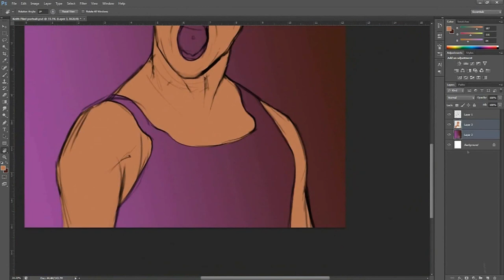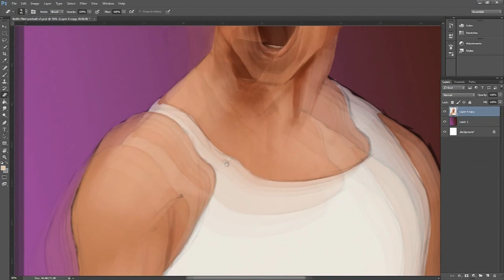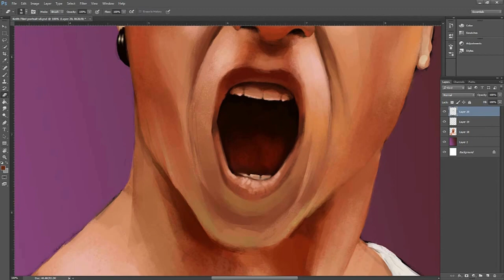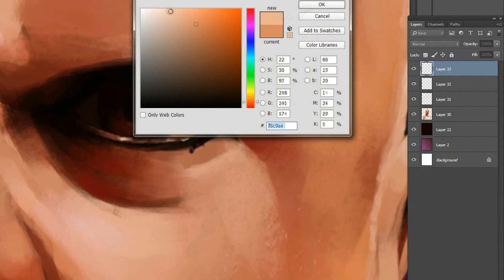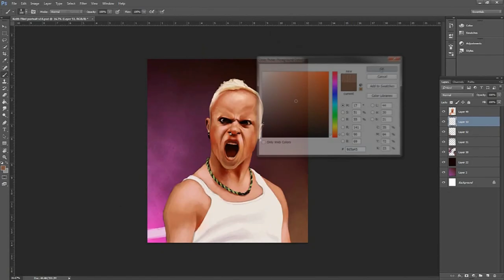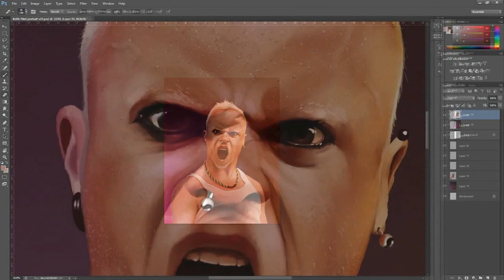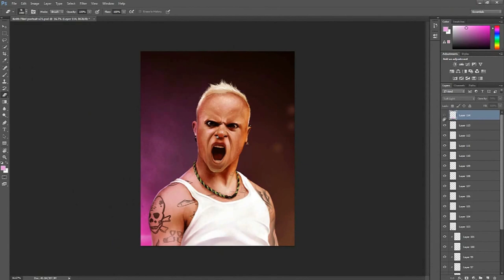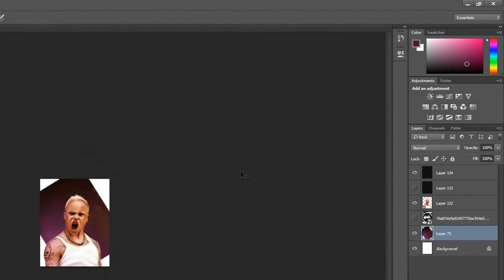The Prodigy illustration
Electric Castle festival entry.

A video made for everyone that supported me !

The intro is created by Laurent Caccia